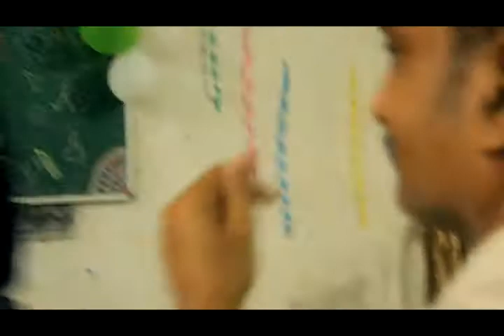SRK motivational dialogue by Engineering lecturer on teacher's day | Harish Kumar Patel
Students asked for mimicry and performed some motivational dialogues by SRK, and also Jab tak hai jaan poem ..
Teahcer's day 2018
KG Poly. Raigarh C.G
Harish Kumar Patel.
Lecture, Mechanical Engineering